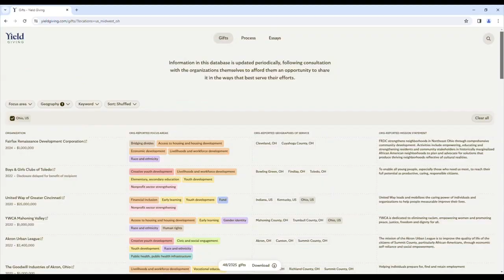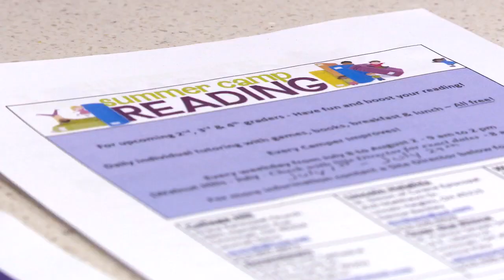Multiple Greater Cincinnati agencies get $2M from Amazon co-founder, ex-wife of Bezos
Jazmein Stanford is a single mother of three and she's currently studying to become a registered nurse